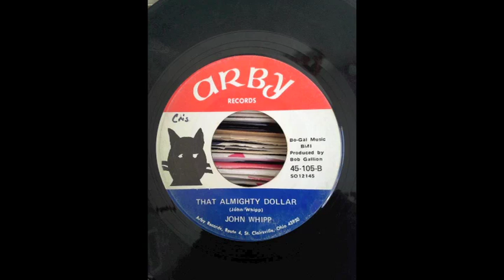John Whipp: That Almighty Dollar (198X?)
Any information about this singer or label will be appreciated.